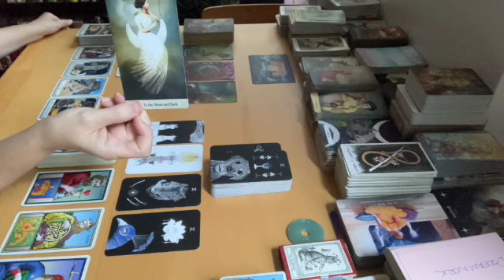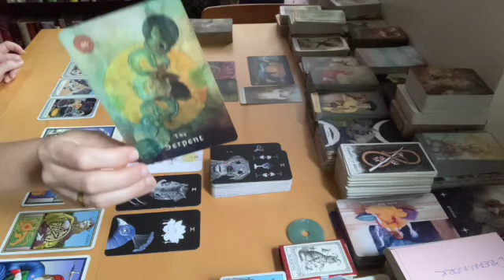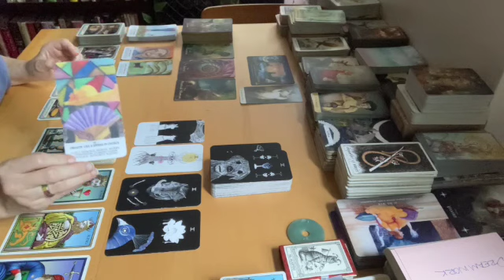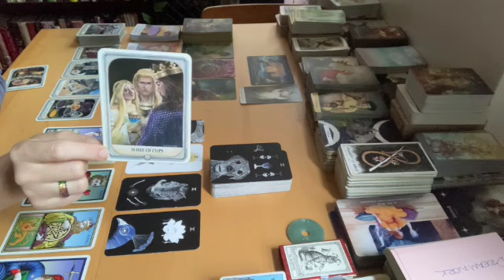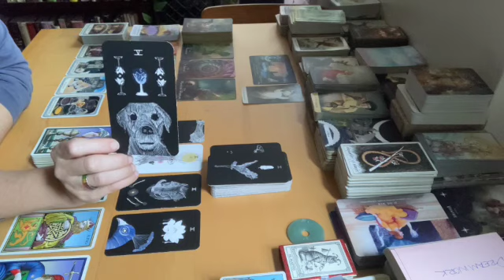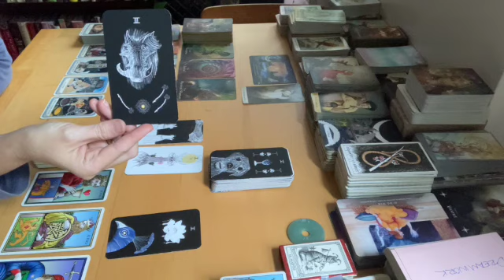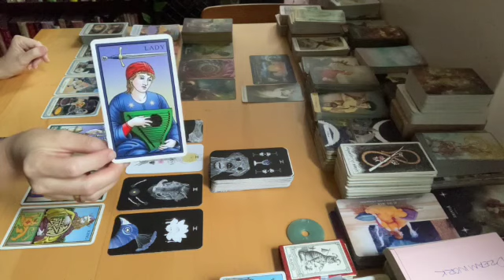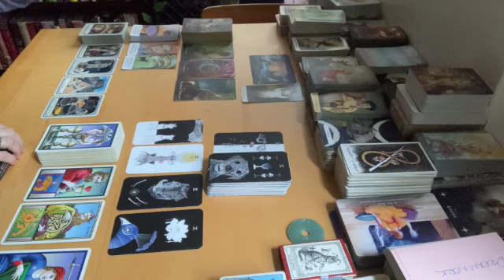Scorpio - Whatever Floats Your Boat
Decks Used:
Southern Oracle
Ancestral Path Tarot
Sacred Web Tarot
Tarot of the Sevenfold Mystery